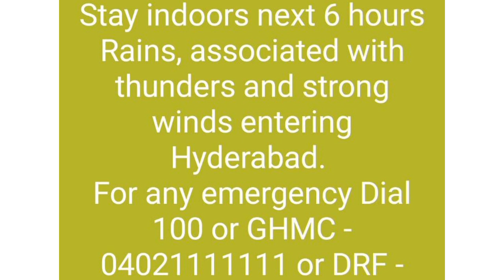Heavy Rains In Hyderabad, May Allah Protect Everyone Aameen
Heavy Rains In Hyderabad, Old City and Surroundings.
Al Jubail Colony ki Dil Se Nikli huwi Dil Kharash Chikhay
Al Jubail Colony | Dead Bodies everywhere
Nabeel Colony ki drkhast,  Yakhutpura,
Tolichouki, Falaknuma etc are having Heavy Rains
Garibo Ka Koe Pursaney Haal Nahi, Allah Inki Aur Sub Ki Maded Karey Ameen